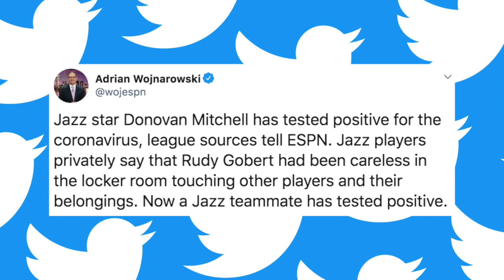Donovan Mitchell, Rudy Gobert's Teammate, Tests Positive For Coronavirus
A second Utah Jazz player has tested positive for coronavirus and teammates of Rudy Gobert are reportedly not happy about his carelessness. Michaela Vernava has your update on the situation.